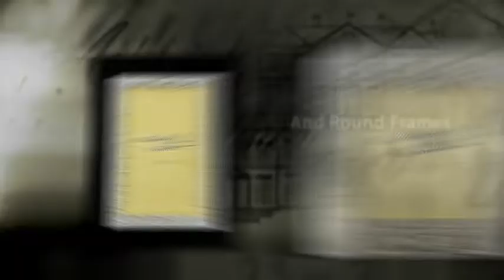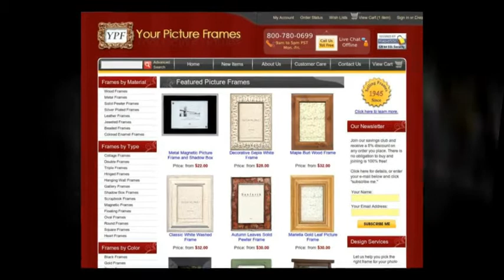Jeweled Picture Frames: Adding Elegance to Your Photos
Jeweled Picture Frames that will dress up any picture and add a stylish elegance to your home.